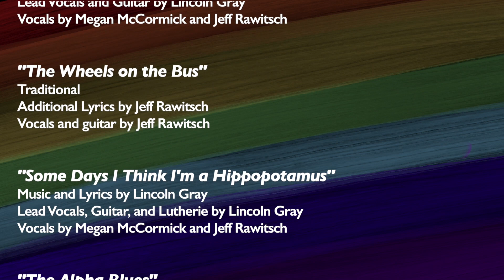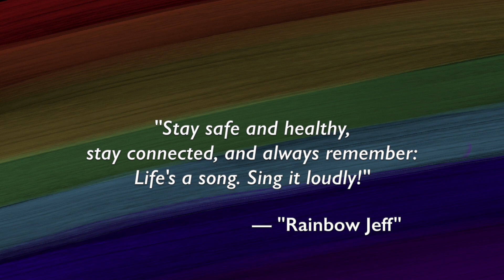Family and Children's Concert Series: Listen to Musical Rainbows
Tufts alumni "Listen to Lincoln" Gray, "Musical Megan" McCormick, and "Rainbow Jeff" Rawitsch present a virtual concert video premiere of classic covers and original songs for children and families to sing and dance to in the comfort of their own homes. The video will premiere on December 5 but will be available to watch forever after, so enjoy it whenever you like!